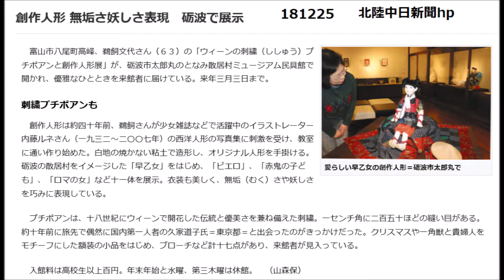190126鵜飼文代創作人形展砺波散居村ﾐｭｰｼﾞｱﾑ民具館4 05